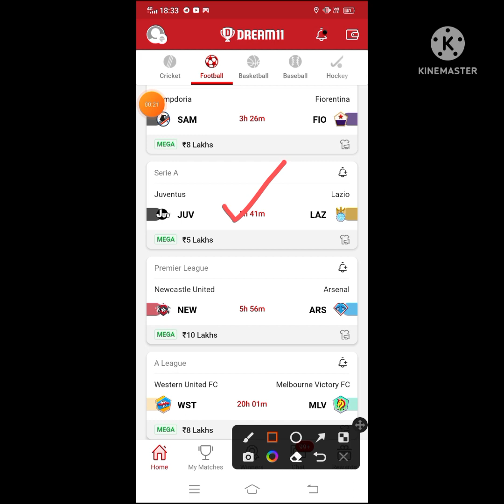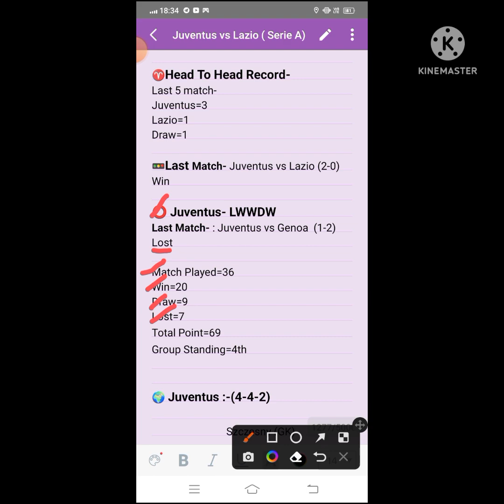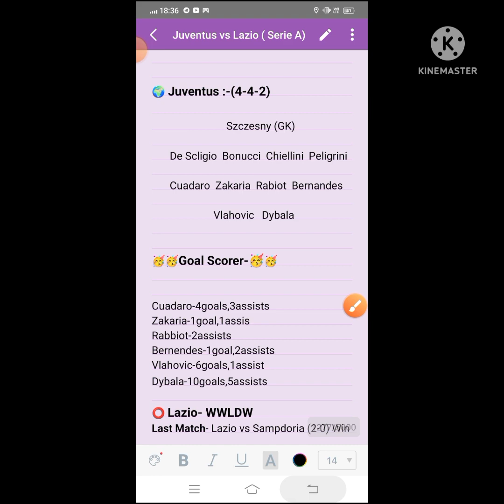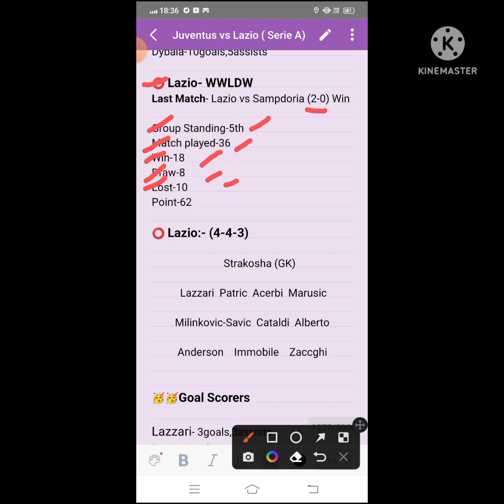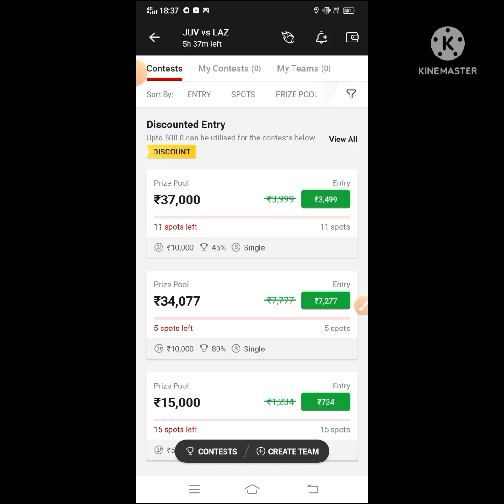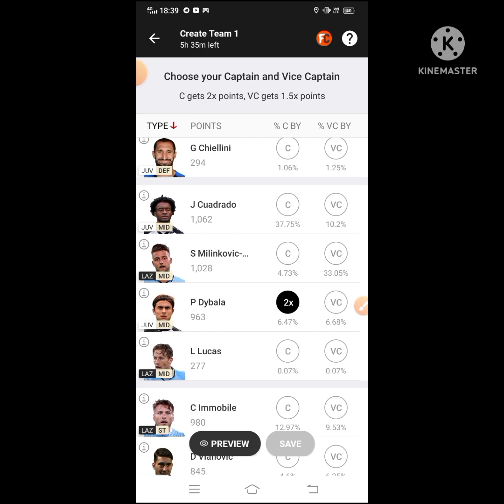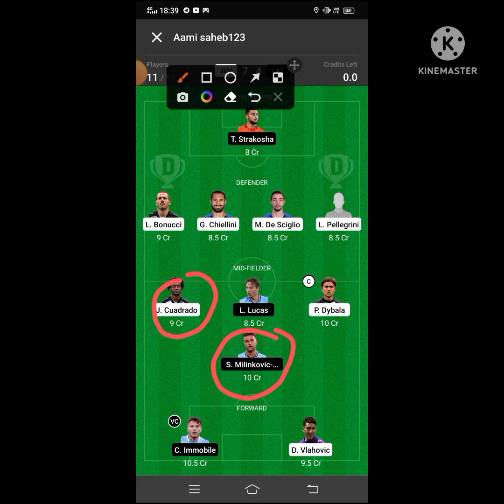JUV vs LAZ Dream11 Football Match || Juventus vs Lazio || Serie A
FDT11 Refercode

🌈***Your Quarries 🌈

juv vs laz

JUV vs LAZ best playing XI

Grand league team for today's JUV vs LAZ Dream11 football match

Latest news on playing 11 of JUV

 latest news of playing 11 of LAZ

JUV VS LAZ best players

Dream11 serie a league playing today

JUV team squad

JUV vs LAZ serie a league dream 11 16may.2022

 Today dream 11 team playing JUV vs LAZ dream11 football match

 JUV VS LAZ

Juventus vs Lazio